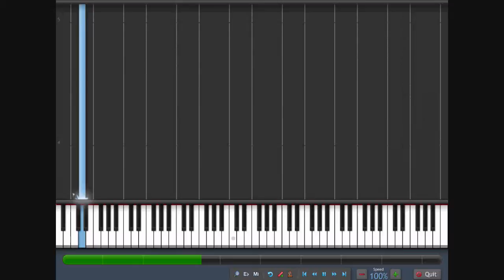How to play Rage Quit on piano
tutorial for the peaceful theme of rage quit